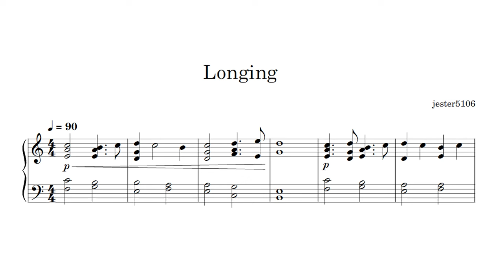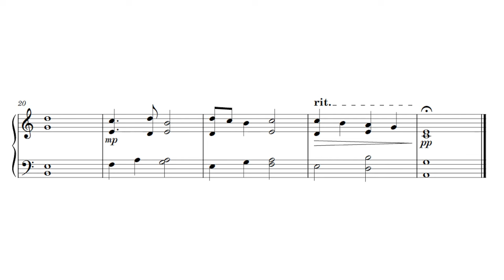Longing | A Piano Composition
very melancholic indeed...